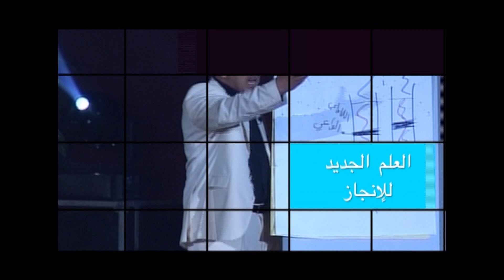التنمية البشرية و هندسة النجاح - مبادئ للنجاح 4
خبير التنمية البشرية والتطوير الشخصي و المهني د. رشاد بن عبدالوهاب فقيها
قدم وعلى مدار عدة سنوات خدماته كمستشار لأشهر رجال الأعمال على مستوى البلاد. لما يملكه من قدرة منقطعة النظير على تبسيط الاستراتيجيات المعقدة و تحويلها إلى نماذج سهلة و قوية يمكن تطبيقها على الفور لتحقيق نتائج دائمة و قابلة للقياس. لقد ترك فقيها تأثيرا مباشرا على حياة أكثر من 120 ألف شخص في 14 دولة حول العالم و من خلال تنظيمه للفعاليات و الدورات الحية أمام الأعداد الهائلة من الجمهور, كما خاطب الملايين من المشاهدين حول العالم من خلال برامجه التلفزيونية التي حققت أعلى معدلات المشاهدة و التي عرضت على أهم القنوات التلفزيونية العربية, حيث قـدم بــرنــامـــج "جـيـل المستحيل" على قناة MBC وبرنامجي "أطلق قواك الخفية" و "حقق حلمك" على التلفزيون السعودي , كما أنه يحل ضيفاً و بشكل دائم على العديد من البرامج الناجحة في مختلف المحطات الفضائية.
حصل د. رشاد على العديد من الإمتيازات منها أنه أول مدرب سعودي معتمد من البورد الأمريكي في البرمجة اللغوية العصبية. و أول مدرب سعودي معتمد من البورد الأمريكي في العلاج بالتنويم الإيحائي و أول مدرب سعودي معتمد من البورد الأمريكي في العلاج بخط الزمن . كما أنه مدرب معتمد من جمعية المدربيـــن والمستشارين الدولية .
و يعد د. رشاد  واحداً من عشرين في العالم الذين يحملون حق التمثيل الرسمي لجامعة البرمجة اللغوية العصبية التابعة لجامعة سانتا كروز في كاليفورنيا .
 يقدم العديد من البرامج والـــدورات محليا وعربيا ودولياً باللغتين العربية والإنجليزية في مجال التنمية البشرية والتدريب المهني والوظيفي و تطوير الأعمال.
كمرجع معروف في سيكولوجية القيادة و التفاوض و العلوم العقلية و الأداء الأفضل, يعتبر د. رشاد فقيها محل تقدير الكثيرين كما انه اختير من ضمن أكثر 20 شخصية تأثيراً في الشباب العربي سنة 2008 في استفتاء قامت به مجلة شباب20 الإماراتية وشمل آلاف الشباب على مستوى الوطن العربي .
 تحدث د. رشاد في أكبر الجامعات العربية, و أمام أعضاء العديد من الملتقيات العربية والخليجية و كذلك للأمن العام و الشرطة و المرور و قوات حرس الحدود, و قدم استشاراته للمدراء التنفيذيين للعديد من الشركات, و الكثير من الإعلاميين و الرياضيين المعروفين و لاعبين في المنتخب السعودي لكرة القدم. وكأحد شباب الأعمال الناجحين, يتابع د. رشاد فقيها عمله كرئيس لمجموعة شركات خاصة بمجال التدريب والتطوير والإعلام والإنتاج والتوزيع والطباعة والنشرفي مدينة جدة.
ملاحظة: في حالة الرغبة في التعاقد مع الدكتور رشاد لتقديم دورات تدريبية أو لطلبه كضيف في وسائل الإعلام يمكنكم الإتصال على: مجموعة رشاد فقيها هاتف